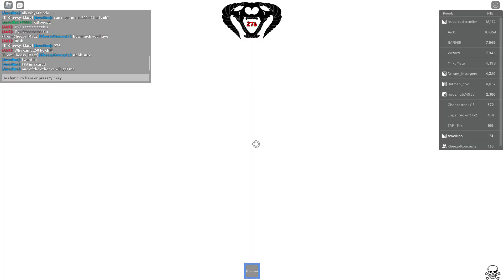funny hitbox moment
i suck